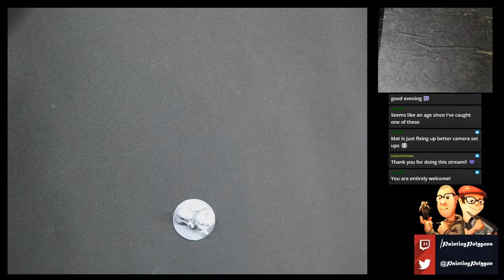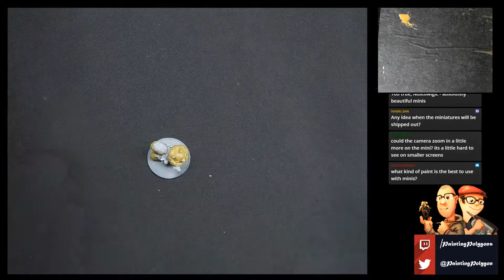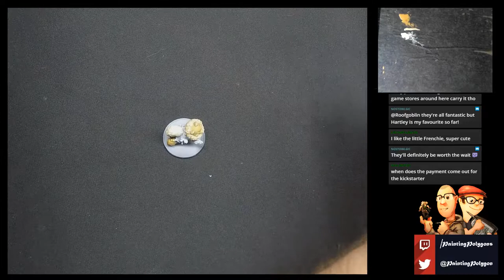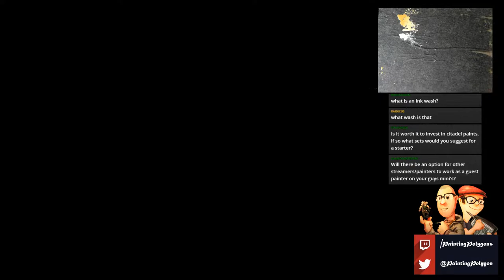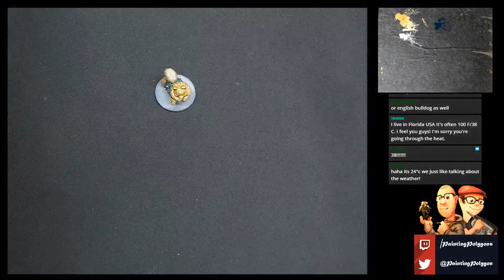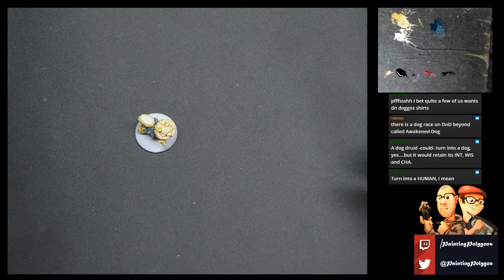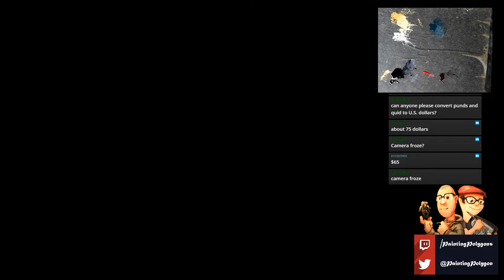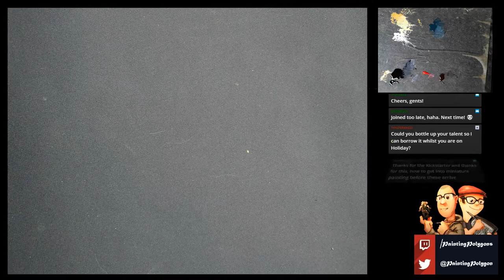Painting Guide - Dungeons & Doggies minis - Nightingale, the Pomeranian Monk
join us for a paint-along guide to the pomeranian monk, Nightingale...from the Dungeons & Doggies mini range... -- Watch live